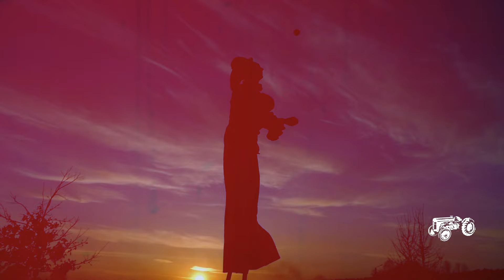Meadowlark 2023 Lineup Announcement Featuring DeVotchKa, "You Love Me"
Meadowlark will be a curated three-day experience in the Hudson Valley celebrating American roots and independent music this September 8-10. This year’s lineup will blend some of the most storied names in Americana, indie rock, and experimental music with a roster of local and emerging artists. What they all have in common is a creative spirit that pushes the boundaries of what traditional and independent music can be. Performances will be held at Stone Ridge Orchard & Farmers Market in a unique secluded and intimate setting.